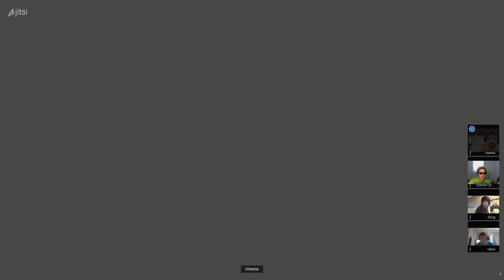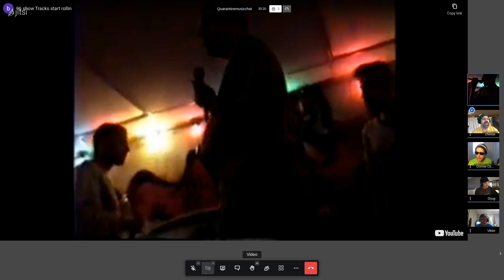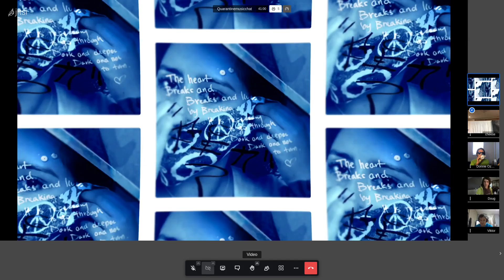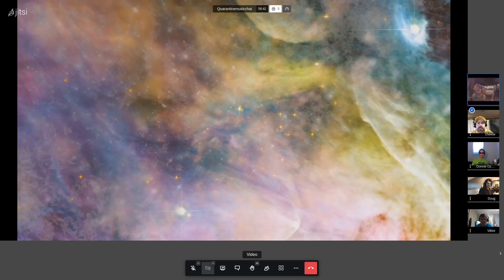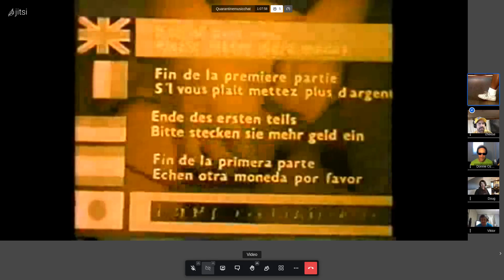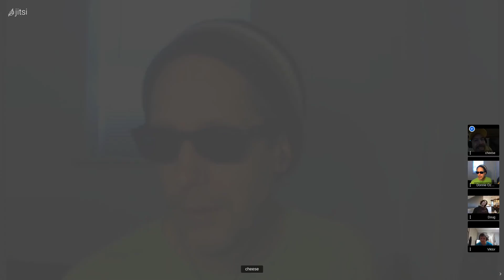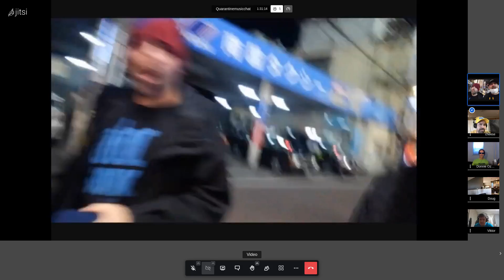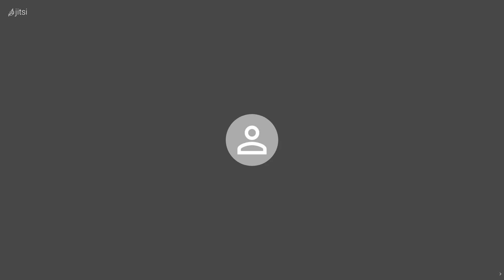Yellow Cheddar Episode with Donnie Ozone, Viktor Van River, Doug, and Cheese but no Pot-C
Videos and Music retain their original license.